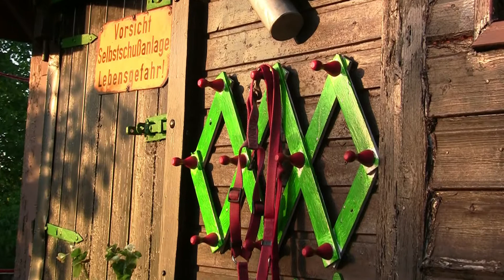Unterwegs mit Nelly: Im Garten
Wenn ich abends vor der Gartenhütte sitze, kommt meine Hündin Nelly, schaut mich an, legt die Ohren an, kratzt mich mit der linken Vorderpfote und möchte hochgenommen werden. Ich tue ihr den Gefallen, und so sitzen wir beide auf der Gartenbank für ein Weilchen. sie würde bleiben, bis mir die Arme abfallen...